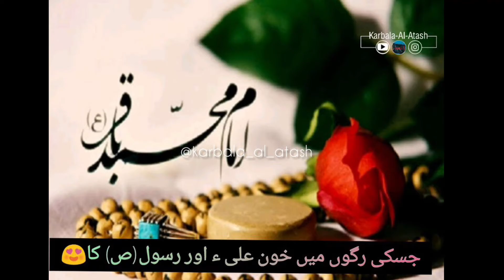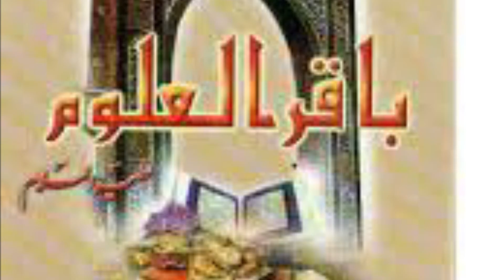Manqabat Imam Mohammed Baqar (as)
Lyrics

 Ghar me aaj Abid ke chaar sun baharen hai
Dusre Mohammed ki jag me aaj aamad hai

Fatima Ali ke ghar aagae Mohammed aaj
Noor se Mohammed ki duniya jagamagati hai

Jiska nana hai Shabbar aur dada hai shabbir
Bus inhi ko yeh rutba kul jahan me hasil hai

Jis imam ka Jabir intezar karte hain
Noor ka Ajab jalwa leke Baqar aaye hai

Leke godh me Jabir choom ke yeh kehte hain
Aapko rasoolallah ne Salam bheja hai

Ilm ke samander ki lehren hogai jaari
Ilm ke qazane ko cheerne ye aaye hai

Rehmaton ka azmat ka yeh mahina aaya hai
Ibdeta mahine ki aapke zahoor se hai

Sar jhukae kehti hai fatimeh tere par
Bhar do ilm se moula dekho kuze khaali hai